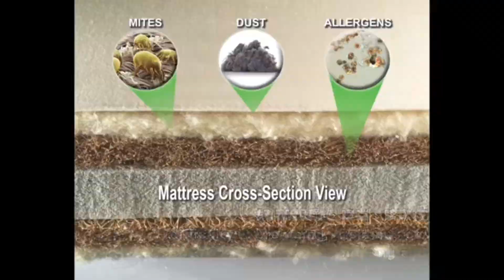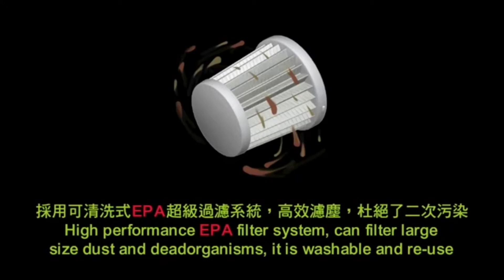Cellini Multi-Purposes UV Dust Mite Handheld/Stick Vacuum Cleaner - CVC90UV